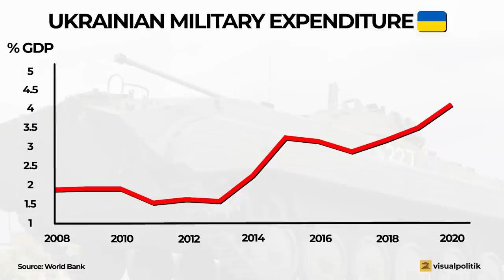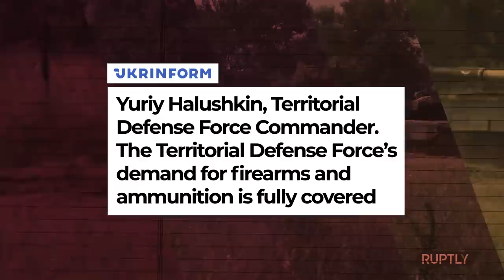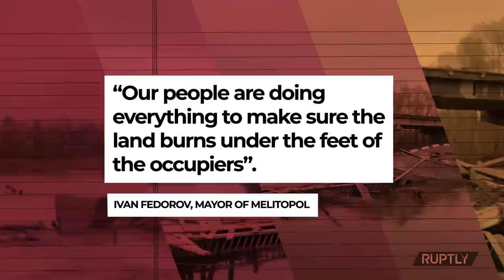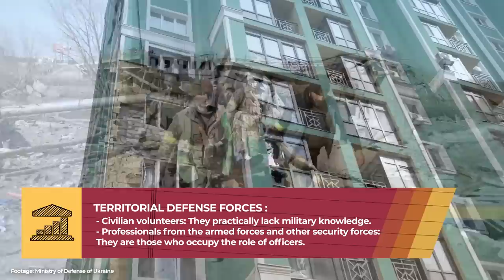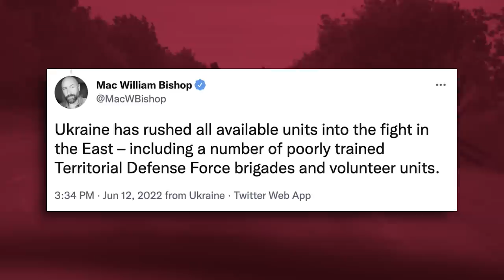UKRAINE, the VOLUNTEER FORCE that is key to DEFEATING RUSSIA - VisualPolitik EN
The Territorial Defense Forces are a military reserve component of the Ukrainian Army. They are composed of veteran soldiers who act as instructors for civilian volunteers who have followed the call made by President Zelenskiy to defend the homeland. They are heirs of the battalions that emerged with the invasion of Crimea in 2014, on VisualPolitik we consider several questions: how did the Territorial Defense Forces arise? What role are they playing in the current conflict with Russia? In this video we tell you about it.